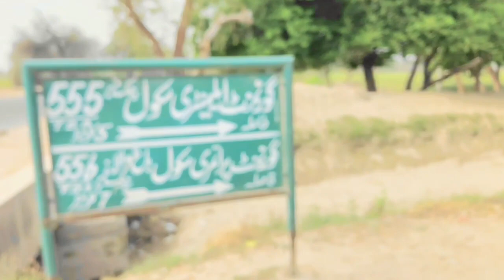Vale Munde |said 😃that my`secret is | not to tell anyone if the | channel is🤫 to | be promoted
Vale Munde said that my secret is not to tell anyone if the channel is to be promotedphanaykhan#VeLLaMunDa